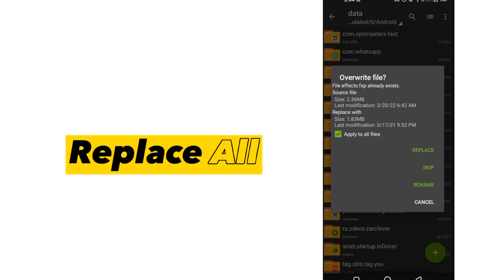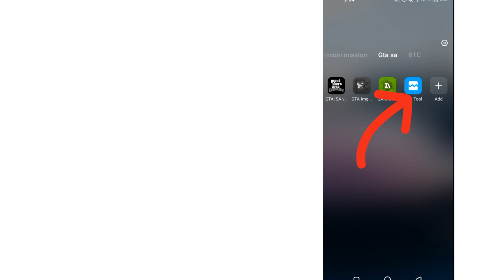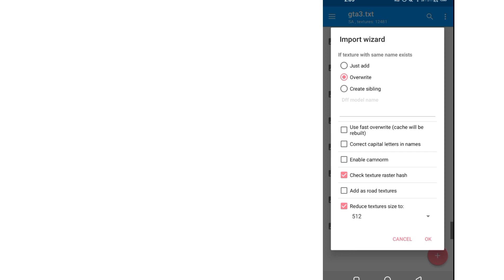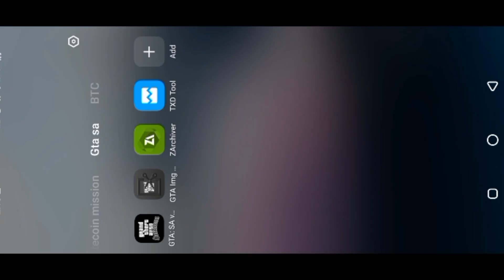Mod Gta V Map Radar in Grand Theft Auto San Andreas Android Mod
Hello Guys. Welcome Back To Another Video____ Links of the Mods Given Below.
 MODS LINK BELOW | Gta San Andreas Pakistan Modded |

How to Install Any Car in GRAND THEFT AUTO SAN ANDREAS ANDROID WITH TXD TOOL AND IMG TOOL⤵️ (TUTORIAL)

Cars In This Mod...

IF YOU HAVE ANY QUESTIONS YOU CAN COMMENT ON THE VIDEO I'LL GIVE YOU REALLY ASAP.